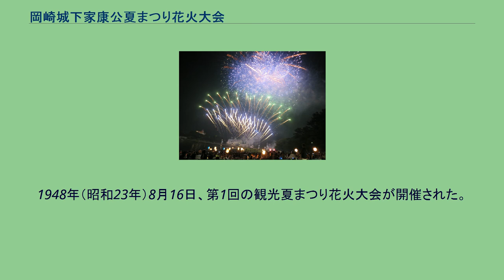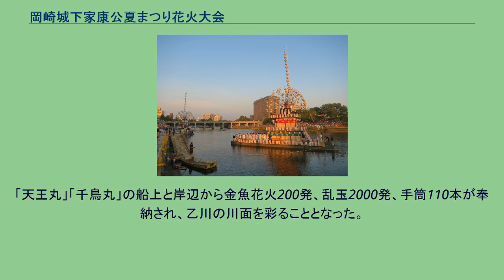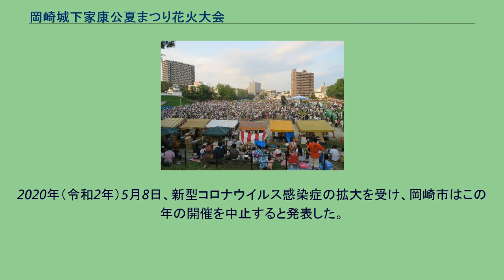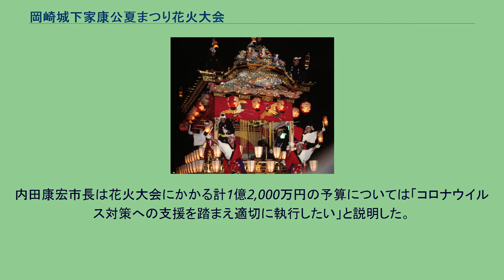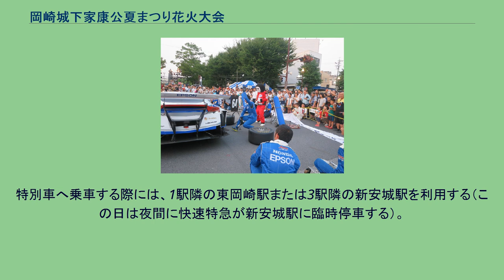岡崎城下家康公夏まつり花火大会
岡崎城下家康公夏まつり花火大会（おかざきじょうかいえやすこうなつまつりはなびたいかい）は、愛知県岡崎市において毎年8月の第1土曜日に開催される花火大会。
岡崎市は江戸時代から続く三河花火の本場であり、現在もおもちゃ花火問屋が数多くある。
菅生川（乙川）では、江戸時代文化・文政の頃より菅生神社の祭礼として奉納花火が行われていた。
1818年（文政元年）には藩主上覧の花火大会が行われ、菅生町を始めとする城下各町がそれぞれ花火を打ち上げたことが記録されている。
観光発展のため、市と合同で花火大会が行われるようになったのは戦後のことである。
現在は岡崎市の中心部を流れる乙川、矢作川の両河川の河畔を利用して行われている。
殿橋下流には2艘の鉾船、「天王丸」「菅生丸」が浮かび、岡崎城をバックに花火が打ち上がる。
乙川河川敷には桟敷が設置され、花火の打ち上げを目の前で楽しむことができる（桟敷席は有料で事前に抽選がある）。
乙川に比べると矢作川河畔は規模は小さいが、乙川では見られない10号（1尺）玉を間近で見ることができる。
例年、打ち上げは18時50分から開始され、21時頃には終了する。
少雨決行、荒天時は翌日に順延される。
1948年（昭和23年）8月16日、第1回の観光夏まつり花火大会が開催された。
1950年（昭和25年）10月28日、第5回国民体育大会のバレーボール大会（会場：岡崎公園）の開催初日と同じ日に三河花火大会が開催された。
1958年（昭和33年）、菅生神社の祭礼である菅生祭が市主催の観光夏まつり花火大会に合流。
この年から、市が購入した自衛隊払い下げの鉄舟が鉾船として菅生神社氏子に貸し出された。
「天王丸」「千鳥丸」の船上と岸辺から金魚花火200発、乱玉2000発、手筒110本が奉納され、乙川の川面を彩ることとなった。
1969年（昭和44年）、台風による増水で「千鳥丸」が流出。
1978年（昭和53年）、花火大会に合わせ市は「岡崎五万石おどり」と「五万石太鼓」を創設した。
伝馬通2丁目～康生通東1丁目の区間を3日間、歩行者天国とした。
また、「菅生丸」を新造し、古くなった「天王丸」も船体を作り変えた。
2隻とも長さ20メートル、幅5.55メートル、鋼鉄製の双胴型。
やぐらは3階建て、帆柱の高さは19メートル。
1980年（昭和55年）8月1日、市はさらに「岡崎五万石みこし」を創設。
その後「岡崎観光夏まつり五万石おどり・みこし」は花火大会前日のメイン・イベントとして定着した。
同年8月2日、第32回花火大会が開催。
3隻目の鉾船「竹千代丸」が初お目見えした。
製作は蒲郡市の伊藤造船。
殿橋上流に「竹千代丸」、殿橋下流に「菅生丸」「天王丸」が浮かんだ。
鉾船が3隻並ぶのは1937年（昭和12年）以来43年ぶり。
2012年（平成24年）2月20日、柴田紘一市長は平成24年度当初予算を発表。
財政悪化を理由に、前年まで「五万石おどり・みこし」に充てられていた予算2,800万円の全額が削除された。
通年の「観光事業委託料」も、平成23年度は1億1,801万8千円計上されていたものが平成24年度は8,138万2千円まで削減された。
これにより「五万石おどり・みこし」は中止を余儀なくされた。
2013年（平成25年）2月18日、新市長の内田康宏は「五万石おどり・みこし」を市民主導型のイベントとして復活させることを発表。
前々年までの主催時の運営費（2,800万円）に近い補助金が予算に組み込まれ、同年から夏まつりの一環として再開することとなった。
また、花火大会の名称も「岡崎観光夏まつり花火大会」から、「岡崎城下家康公夏まつり 第○回花火大会」に変更された。
2015年（平成27年）8月1日、第67回花火大会が開催。
徳川家康（家康の出生地は岡崎市）の没後400年目を記念する特別演出が行われた。
最終の「超大仕掛花火」で関ヶ原の戦いが表現された。
2019年（令和元年）11月14日、東京オリンピックおよび東京パラリンピックの開催期間と重なることから、市は翌年の開催日を9月12日に変更すると発表した。
2020年（令和2年）5月8日、新型コロナウイルス感染症の拡大を受け、岡崎市はこの年の開催を中止すると発表した。
内田康宏市長は花火大会にかかる計1億2,000万円の予算については「コロナウイルス対策への支援を踏まえ適切に執行したい」と説明した。
2021年（令和3年）6月24日、コロナ感染拡大...